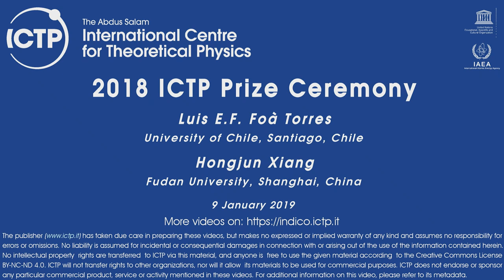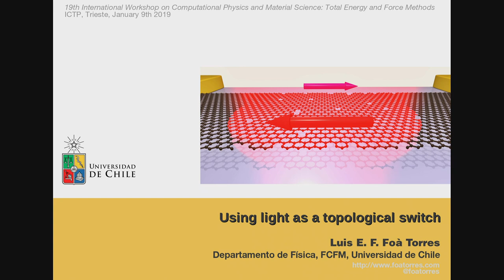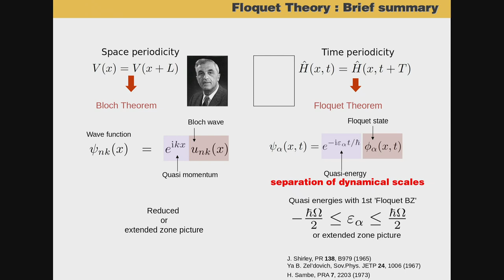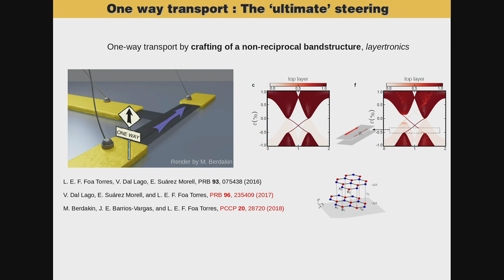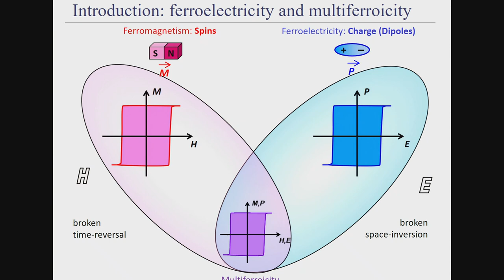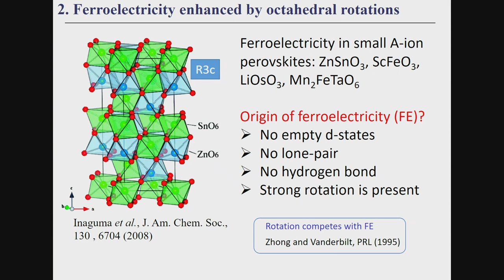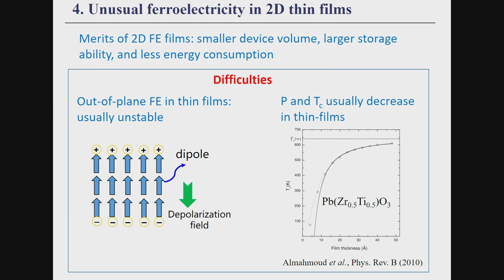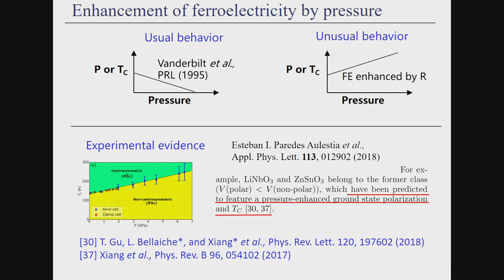2018 ICTP Prize Ceremony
The 2018 ICTP Prize Ceremony will take place on Wednesday 9 January at 16.30 hrs in the Budinich Lecture Hall on the ICTP Campus, Miramare and takes place during the 19th International Workshop on Computational Physics and Material Science: Total Energy and Force Methods (smr 3266). ICTP has awarded its 2018 ICTP Prize to Luis E.F. Foà Torres of the University of Chile, Santiago, Chile, and to Hongjun Xiang of Fudan University, Shanghai, China. The Prize recognizes their independent contributions to the theoretical advancement of condensed matter physics of modern solid-state materials, including low dimensional and nanoscale systems. Each year, the ICTP Prize is given in honor of a scientist who has made outstanding contributions to the field in which the prize is given. The 2018 ICTP Prize is given in honour of Kun Huang (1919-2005), the renowned theoretical physicist who is a father of condensed matter and semiconductor physics in China. Huang had been a student of Nevill Mott at Bristol University and a postdoc of Nobel Laureate Max Born at Liverpool University before returning to China in 1951.